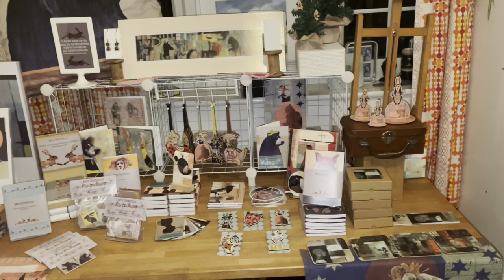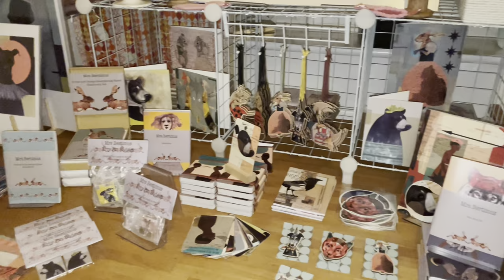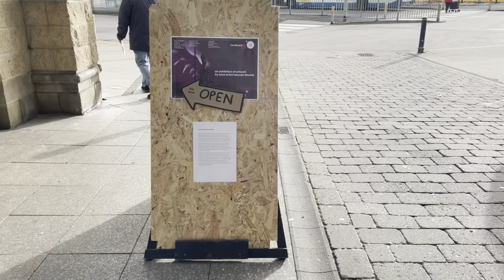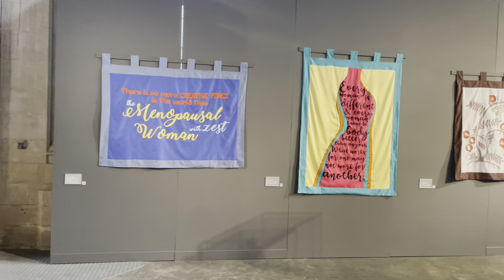Vlog 19: Xmas Art Fair Prep & Arty Inspiration!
Hello chuck!
I'm preparing for The Ropewalk Christmas Art Fair, this event is the official start to the festivities for me, I absolutely love taking part in this event - please don't laugh too much when you see me trying to build the display shelving unit!
I also treat myself to an arty excursion, where I visit the amazing solo exhibition by Hannah Moulds at Fountain Arts and the 'Changing Room' exhibition at the 2021 Visual Arts Centre by Jane Hoodless.
Cheers for joining me chuck!